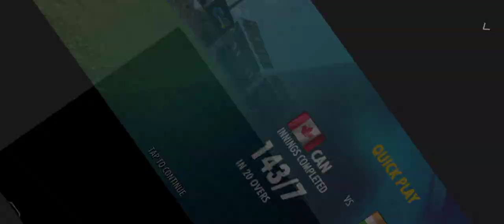INDIA 66/7 IN 8.5 OVERS